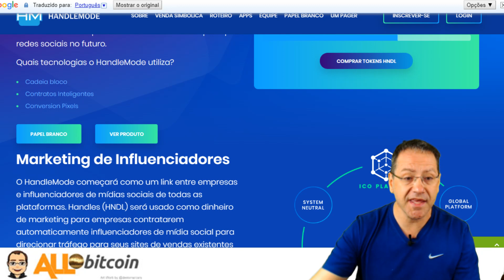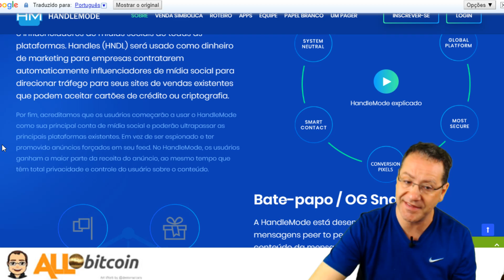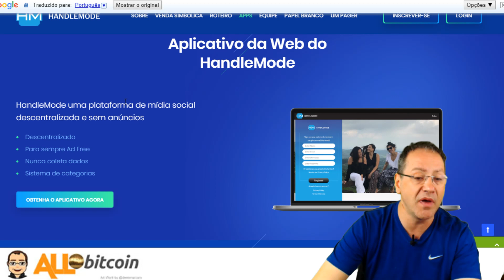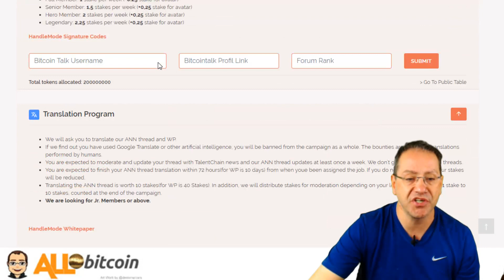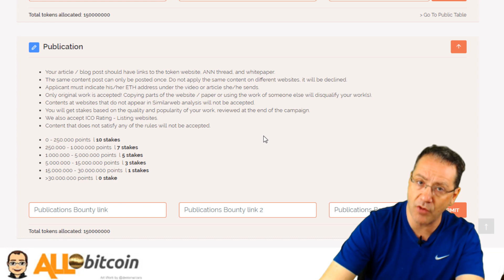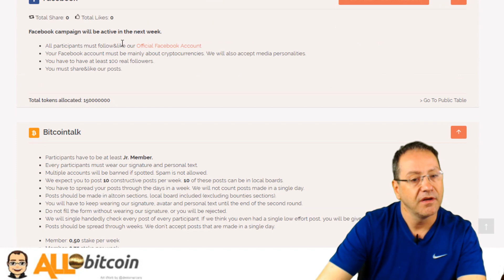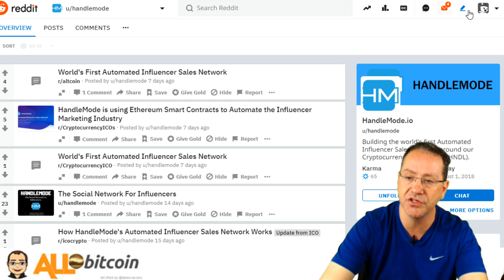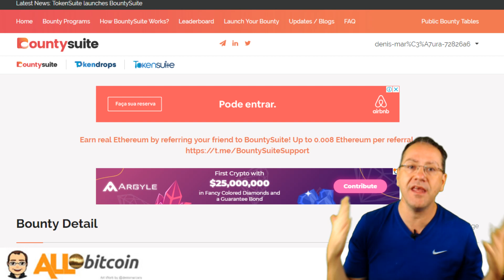Handlemode – Vai automatizar o marketing de influência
ID - denis-marçura-72826a6
BountySuite